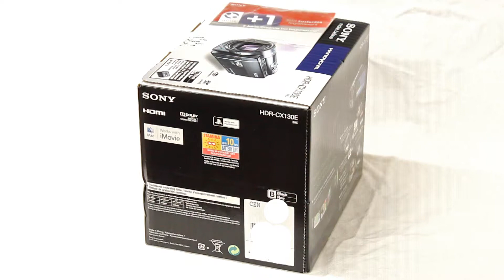different way HDR-CX130 unboxing video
Unboxing the Sony HDR-CX130E. Without drivel, just a few scenes.